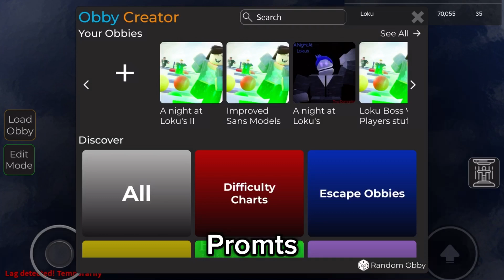Obby Creator Update!